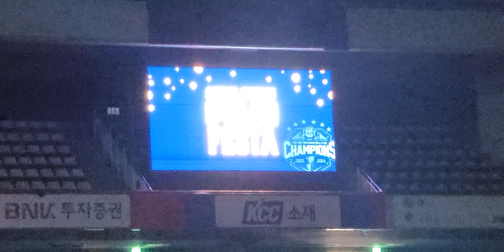부산kcc이지스 김진완 장내아나운서의 샤우팅~ 챔피언결정전 우승의 순간💙💙💙